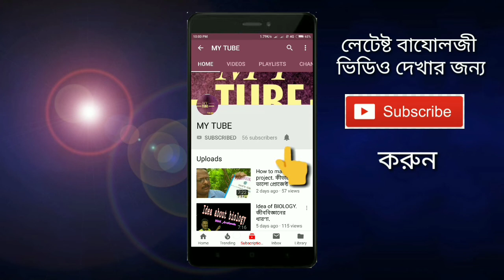Biology field study, paddy field, weeding, ধান ক্ষেত, আগাছা..